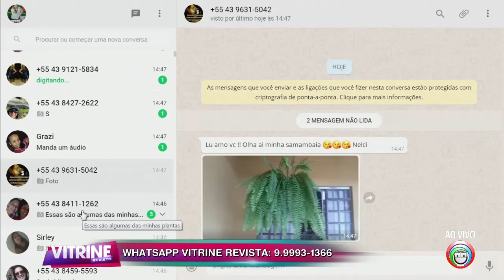Aprenda a maneira correta de podar sua samambaia!!